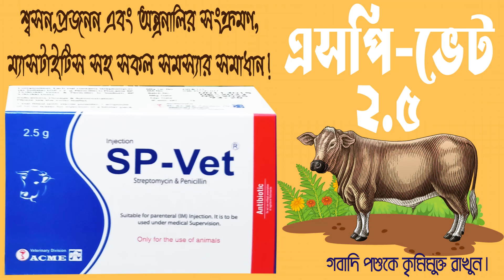Sp Vet 2.5। এসপি ভেট ২.৫। শ্বসন, প্রজনন, অন্ত্রনালীর সংক্রমণ, ম্যাস্টাইটিস, সহ সকল সমস্যার সমাধান ।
উপাদানঃ
প্রতি ভায়াল এ রয়েছে স্ট্রেপট্রমাইসিন  2.5 গ্রাম । পেনিসিলিন জি প্রোকেইন ১৫,০০,০০০  ইউনিট, পেনিসিলিন জি সোডিয়াম ৫,০০,০০০ ইউনিট ।
যেসব ক্ষেত্রে কারযকরঃ
শ্বসন, প্রজনন, এবং অন্ত্রনালীর সংক্রমণ, ম্যাস্টাইটিস সহ নানাবিধ রোগে ব্যাপক কার্যকর।
পার্শ্বপ্রতিক্রিয়াঃ
সাধারণত ঘুম ঘুম ভাব, বমি, মুখ শুকিয়ে যাওয়া ও ডায়রিয়া হতে পারে।
সতর্কতাঃ
গর্ভবস্তায় ও স্ত্যনদানকারী প্রাণীর ক্ষেত্রে ব্যবহার করা যাবে।
প্রত্যাহারকালঃ
মাংসঃ ১৮  দিন; দুধঃ ২.৫  দিন ।
বিঃ দ্রঃ কেবলমাত্র রেজিস্টার্ড ভেটেরিনারিয়ান এর ব্যবস্থাপত্র অনুযায়ী ব্যবহার করতে হবে।
People also search for:
SP vet 2.5 g injection গরু মহিষ ছাগল ভেড়া যে কারনে পুশ করা হয়
sp vet/এসপি ভেট /এন্টিবায়োটিক ইনজেকসন/veterinary medicine and trips1
Common Keyword:
vet medicine review,
veterinary use only,
veterinary vet medicine,
veterinary Medicine Review ,
গরুর খামার কিভাবে করতে হয়,
গরুর সুসাস্থ,
গরুর,
গরুর দাম,
গরুর খামার,
গরুর ঘর তৈরির খরচ,
ক্ষুদ্র খামারি,
গরু পালন,
গরুর চিকিৎসা,
গবাদিপশুর ঔষধ সমূহ,
ভেটেরিনারি ঔষধ সমূহ,
গরু মোটাতাজাকরন,
গরুর অরুচি,
গরু মোটাতাজাকরণের ভিটামিন
তিন মাস মেয়াদি গরু মোটাতাজাকরণ
আধুনিক পদ্ধতিতে গরু মোটাতাজাকরণ
অল্প সময়ে গরু মোটাতাজাকরণ
শুকনো গাই গরু মোটাতাজাকরণ
গরু মোটাতাজাকরণ পদ্ধতি,
গরু মোটাতাজাকরণ ঔষধ,
গরু মোটাতাজাকরণ খাদ্য তালিকা,
গরু মোটাতাজাকরণ ইনজেকশন,
গরু মোটাতাজাকরণ পদ্ধতি ঔষধ,
গরু মোটাতাজাকরণ খাবার,
গরু মোটাতাজাকরণ দানাদার খাদ্য তালিকা,
গরু মোটাতাজাকরণ পাউডার,
গরু মোটাতাজাক করুন পদ্ধতি 2023,
গরু মোটাতাজাকরণ খাবার তালিকা,
গরু মোটাতাজাকরণ খাবার পদ্ধতি,
হাড্ডি গরু মোটাতাজাকরণ পদ্ধতি,
হাড্ডি গরু মোটাতাজা করুন খামার,
গরু মোটাতাজা করার খাবার,
গরু মোটাতাজা করণের খাদ্য তালিকা,
গরু মোটাতাজাকরণ ঔষধের নাম,
গরু মোটাতাজাকরণ ইনজেকশন পদ্ধতি,
গরু মোটাতাজা করার ইনজেকশন,
গরু মোটাতাজা করা,
গরু মোটাতাজা করার উপায়,
গরু মোটাতাজা করার নিয়ম,
গরু মোটাতাজা করার উপায় কি,
ষাড় গরু মোটাতাজা করার নিয়ম,
গরুর খামার,
গরু মোটাতাজা করণ,
ষাঁড় গরু মোটাতাজাকরণ পদ্ধতি,
গরু কি খাওয়ালে মোটা হয়,
গরু পালন,
গরুকে কি খাওয়ালে মোটাতাজা হবে,
গরুর খাদ্য তালিকা,
গরুর খাবার দেওয়ার নিয়ম,
গরুর দুধ বৃদ্ধি করার উপায়,
বাছুর গরু মোটাতাজাকরণ,
হাড্ডিসার গরু মোটাতাজাকরণ,
অল্প খরচে সল্প সময়ে গরু মোটাতাজা করণ,
গরুর দুধ বৃদ্ধিকারক ঔষধ,
গরুর মাংস বৃদ্ধিকারক ঔষধ,
গরুর দুধ ও মাংস বৃদ্ধকারক,
গরু মোটাতাজাকরণ ঔষধ,
গরুকে মোটা বানানোর ঔষধ,
গরুর মাংস বৃদ্ধিতে কার্যকারী ঔষুধ।